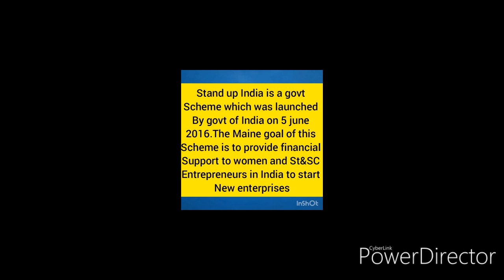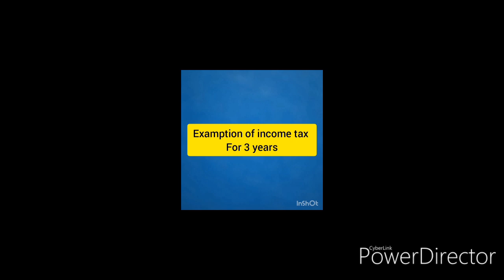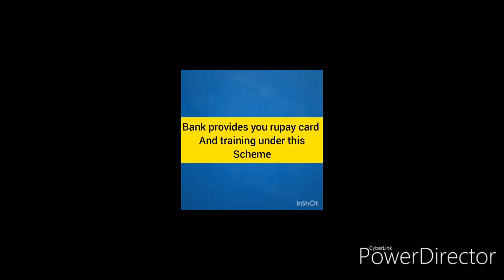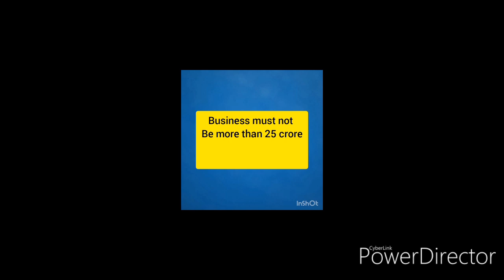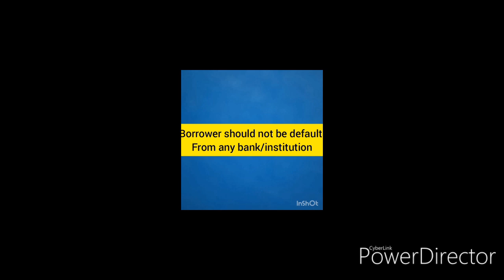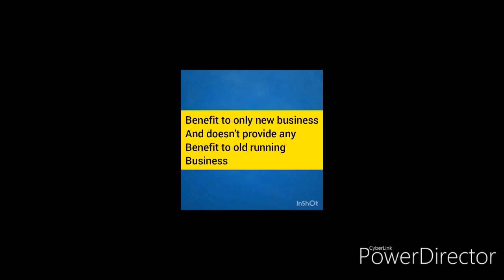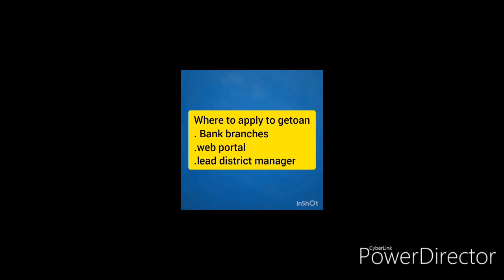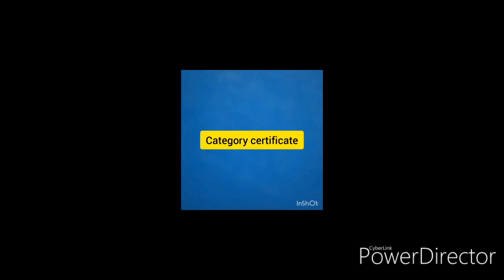Stand up India/ govt scheme for SC&St and women entrepreneur to start new business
Hello doston Mera naam hai Ram Raj aur is video mein maine aapko bataya hai... stand up India ke bare Mai ..ye government scheme hai  aur ye scheme St&SC and women entrepreneurs ko support krnai ke liye hai